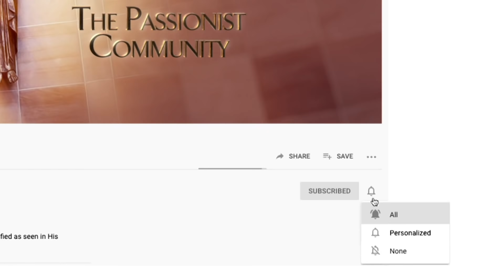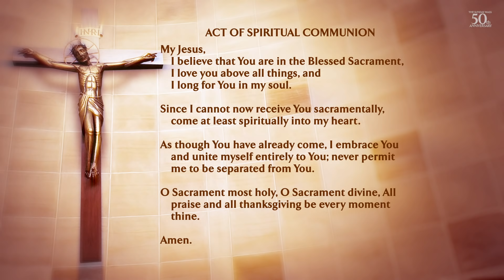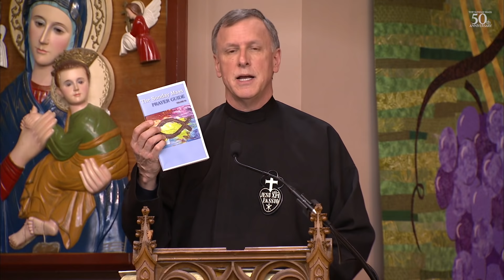The Sunday Mass - 5/31/2020 - Pentecost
This program was pre-recorded. To learn more, please watch Fr. Paul's update regarding the Coronavirus outbreak